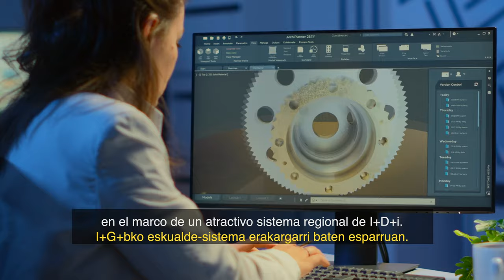Wit: Welcoming International Talent (Spanish version)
Programa Internacional de ayudas predoctorales para la atracción de talento.
Forma parte de las Acciones Marie Sklodowska-Curie del Programa Horizonte 2020